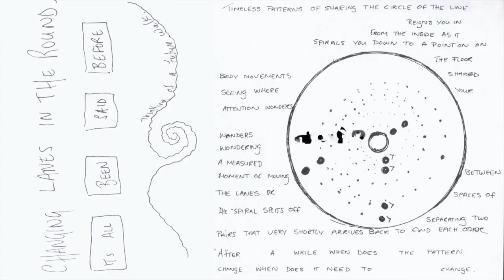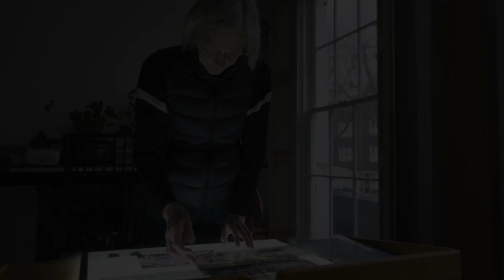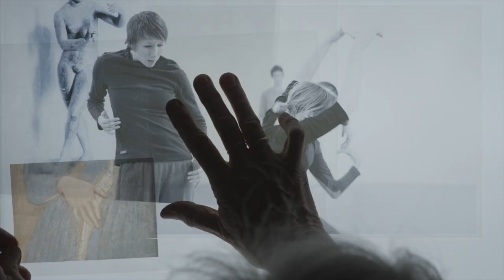Dancing the Archive Q&A: Siobhan Davies & Karen Pearlman | SFDFF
Siobhan Davies (Director, "Transparent") and Karen Pearlman (Director, "Impossible Image") in conversation with Marisa Hayes (Video Danse Bourgogne director, researcher and journalist at Dance Magazine and Repères, cahier de danse, among others) about their process incorporating archival material into their film practice.

What is an archive? Dancing the Archive explores the possibilities from the merging of multi-media documentation to the reframing of personal practice
Throughout history, dance has been archived with the use of the most advanced technologies available, be it through notation or recording technology. These records contain value beyond the utilitarian.

The International Journal of Screendance recently noted, “The hybrid nature of screendance may allow for new explorations in relation to archival footage to emerge” and the films in this program show the possibilities of these explorations, from the merging of multi-media documentation to the reframing of personal practice.

Chapters:
0:00 Intro
0:34 Why work with archival images
4:38 Role of editing
9:50 Life is a long dance practice
13:05 Bringing wildness back, feminism
17:07 Creative process, feeling of images
21:36 Gestures into choreography
24:07 Use of sound
29:30 Future works